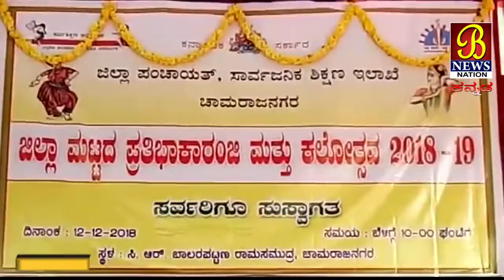ಜಿಲ್ಲಾ ಮಟ್ಟದ ಪ್ರತಿಬಾ ಕಾರಂಜಿ......! 12-12-2018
ಚಾಮರಾಜನಗರ ಜಿಲ್ಲಾ ಪಂಚಾಯತ್ ಹಾಗೂ ಸಾರ್ವಜನಿಕ ಶಿಕ್ಷಣ ಇಲಾಖೆ ಚಾಮರಾಜನಗರ ಇವರ ಸಹಯೋಗದಲ್ಲಿ ಜಿಲ್ಲಾ ಮಟ್ಟದ ಪ್ರತಿಭಾಕಾರಂಜಿ ಮತ್ತು ಕಲೋತ್ಸವ ಕಾರ್ಯಕ್ರಮವನ್ನು ಹಮ್ಮಿಕೊಳ್ಳಲಾಗಿತ್ತು. ಕಾಯ್ಕ್ರಮವನ್ನು ಜಿಲ್ಲಾಪಂಚಾಯತ್ ಉಪಾಧ್ಯಕ್ಷ ಯೋಗೇಶ್ ದೀಪಬೆಳಗಿಸುವ ಮೂಲಕ ಉದ್ಘಾಟಿಸಿ ಮಾತನಾಡಿದ ಅವರು, ಮಕ್ಕಳಲ್ಲಿ ಎಲ್ಲಾರೀತಿಯ ಸಾಮಥ್ರ್ಯವಿರುತ್ತದೆ. ತಮ್ಮಲಿರುವ ಸಾಮಥ್ರ್ಯವನ್ನು ಅನಾವರಣಗೊಳಿಸಲು ಇಂತಹ ವೇದಿಕೆಗಳು ಪೂರಕವಾಗುತ್ತವೆ ಎಂದರು.